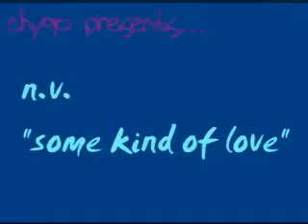nv sOME kIND oF lOVE